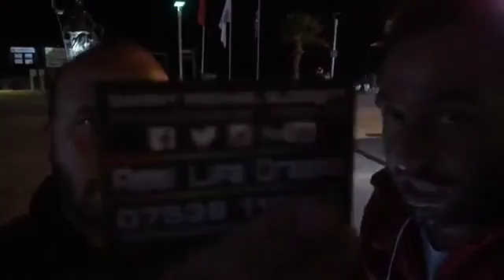Altinkum friends shine on